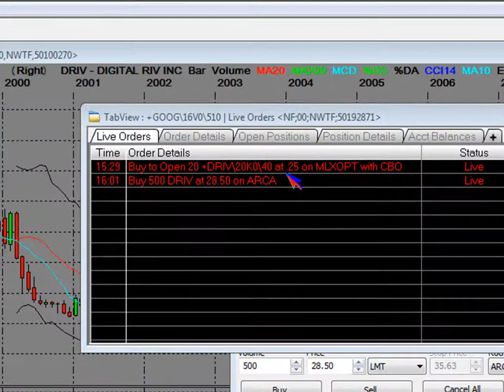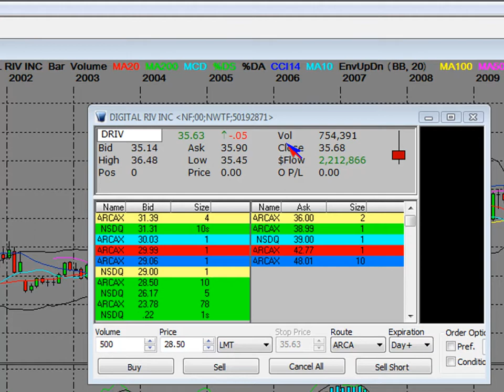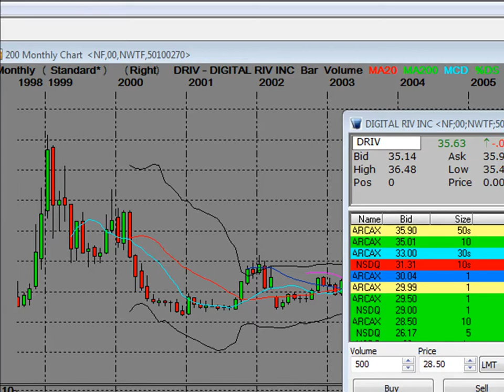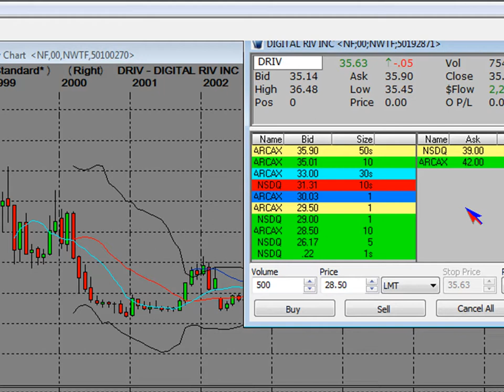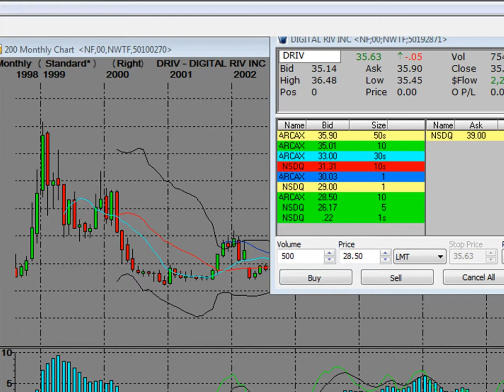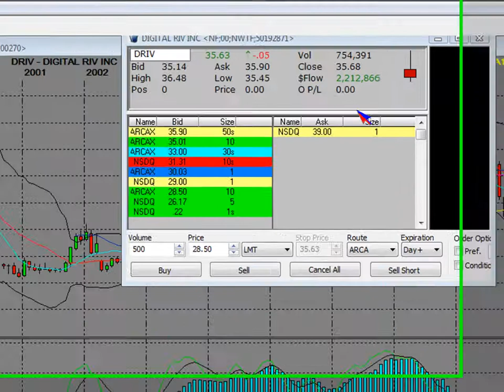Stock Market Update: Digital River Inc. (DRIV) After Hours Earnings Report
Stock Market Update: Digital River Inc. (DRIV) After Hours Earnings Report. Digital River, Inc. (NASDAQ: DRIV), a leading provider of global e-commerce solutions, reports its third quarter financial results.

Third Quarter Ended Sept. 30, 2010
GAAP Results
Third quarter revenue totaled $85.0 million, compared to $99.4 million during the same period in 2009. These results exceeded management's third quarter revenue guidance of $77.6 million.

Third quarter GAAP net income was $5.9 million, or $0.15 per diluted share. This compared to GAAP net income of $11.0 million, or $0.29 per diluted share, in the third quarter of 2009. These results exceeded management's third quarter guidance of a net loss of $0.02 per share.

Non-GAAP Results
Third quarter non-GAAP net income was $7.7 million, or $0.20 per diluted share. This compared to non-GAAP net income of $15.9 million, or $0.42 per diluted share, in the third quarter of 2009. These results exceeded management's third quarter earnings guidance of $0.13 per diluted share.

Non-GAAP net income is computed by starting with GAAP pre-tax income as reported on the company's statement of operations, then adding back amortization of acquisition-related intangibles, stock-based compensation expense, unrealized investment gain or loss, and one-time restructuring costs, to calculate non-GAAP pre-tax income. This amount is then taxed at 27 percent to arrive at non-GAAP net income. This amount is then divided by fully-diluted GAAP shares outstanding, which includes shares underlying the company's convertible senior notes, to derive non-GAAP diluted net income per share. To provide further clarity, a detailed reconciliation on the comparability of the GAAP and non-GAAP data has been provided in table form following the financial statements accompanying this release.

"Our third quarter revenue and earnings results exceeded our expectations," said Joel Ronning, Digital River's CEO. "Since the loss of a major client last October, we have made tremendous progress delivering on our commitment to replace lost revenue and drive growth. We have won major new business in software, consumer electronics and games, adding industry-leading clients to our portfolio. We are in the process of launching more stores for more clients than at any other time in the history of the company and remain very optimistic about Digital River's future prospects."

2010 Guidance
Digital River's forward-looking guidance for the quarter and full year ending Dec. 31, 2010, is as follows:

Fourth Quarter

Revenue of approximately $95 - $98 million;
GAAP diluted net income per share of $0.15 - $0.18, assuming a 28 percent tax rate; and
Non-GAAP diluted net income per share of $0.28 - $0.31, assuming a 27 percent tax rate.
Full Year

Revenue of approximately $360.5 - $363.5 million;
GAAP diluted net income per share of $0.43 - $0.45; and
Non-GAAP diluted net income per share of $0.87 - $0.90, assuming a 27 percent tax rate.
Digital River will hold a conference call today at 4:45 p.m. EDT to discuss third quarter financial results. A live webcast of Digital River's earnings conference call can be accessed Alternatively, a live broadcast of the call may be heard by using conference ID # 16935571 and dialing inside the United States or Canada, or by calling from international locations. A webcast replay of the call will be archived on Digital River's corporate website on Wednesday, Oct. 27, 2010.